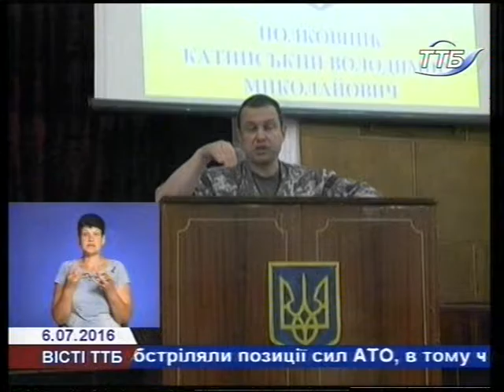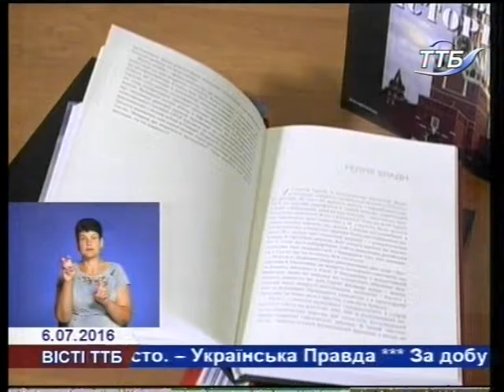BICTI TTB 0 6 07 16